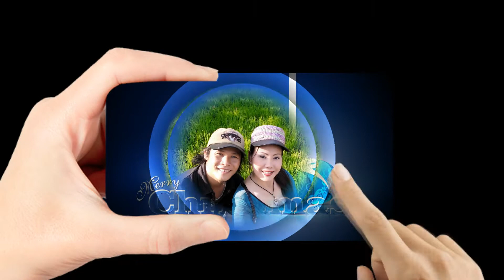HAI CHUYẾN TÀU ĐÊM - TUẤN DŨNG & THIÊN THANH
Ca khúc : Hai Chuyến Tàu Đêm
Sáng tác: Trúc Phương & Y Vân
Ca sỹ: Tuấn Dũng & Thiên Thanh